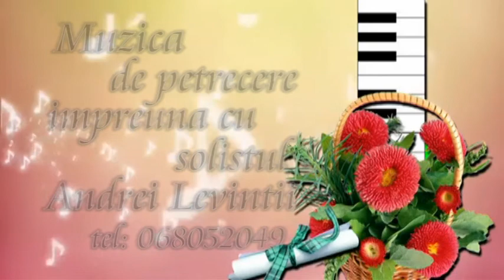Muzica de petrecereUngheni cu ANDREI LEVINTII tel:068052049